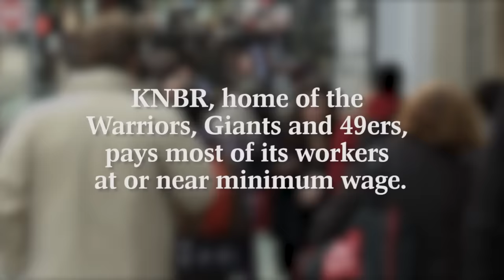Support KNBR Employees: Stand Up for a Living Wage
KNBR employees talk about their passion for bringing quality sports radio to Bay Area listeners and their fight for fairness and dignity from Cumulus, the Atlanta-based owner of the station. Despite making KNBR successful, Cumulus insists on paying many of its employees at or near the minimum wage - in the most expensive city in the US - and has consistently refused to even listen to workers.